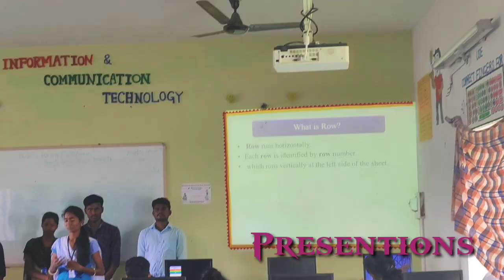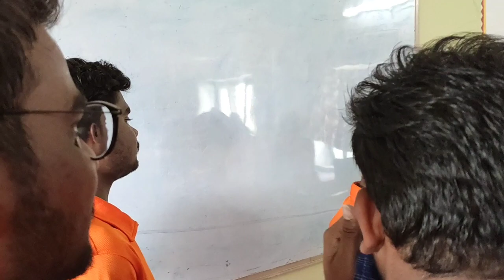The Journey Of DSF Cohort 5A...in { Kakatiya Sandbox - Deshpande Foundation - Nizamabad.}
it's a wonderful Journey in everyone life in DET. Great Practical Learning Experience.